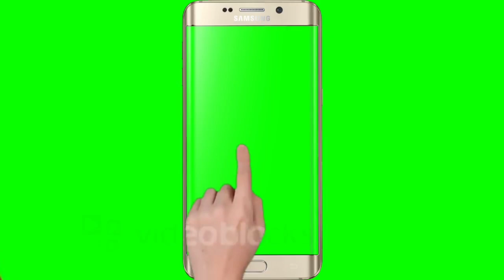كرومات اشتراك توم وجيري tom and jerry 🐀🐆ورسوم متحركة 🤣😂